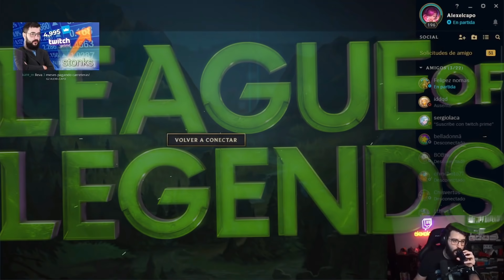YO soy ADC y FELIPE es un ÁRBOL